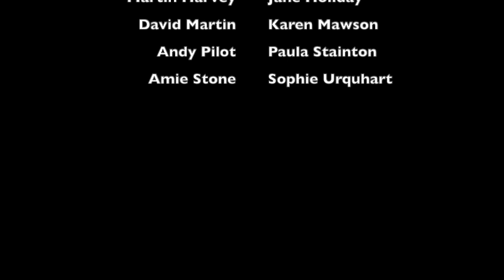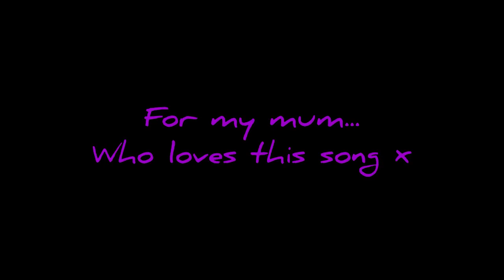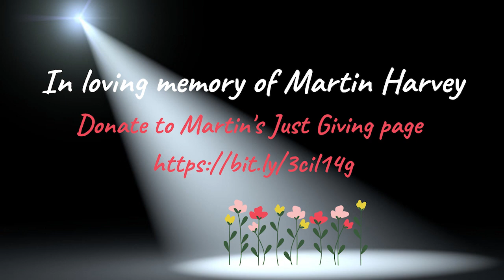Offstage but Online - Mothers' Day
GROUP SINGERS                     HALLELUJAH
AMY LACY                                SLIPPING THROUGH MY FINGERS
MATTHEW CLARE                    I AM WHAT I AM
JESSA LIVERSIDGE                 I WILL WATCH YOU GROW
PETER WOOKIE                       DON’T THINK TWICE
JESSA & MICK                        OLD DEVIL MOON
JOHN HAIGH                         YOU WILL BE FOUND
FLO  TAYLOR                           TOMORROW
MICK LIVERSIDGE                 ON THE STREET WHERE YOU LIVE
RACHEL HIGGS                       COME DOWN FROM THE TREE
CHRIS GIBSON                       PHARAOH’S SONG
HELEN SPENCER                      I DREAMED A DREAM
SAM COULSON                         YOUR SONG